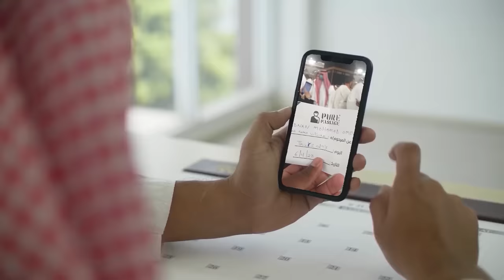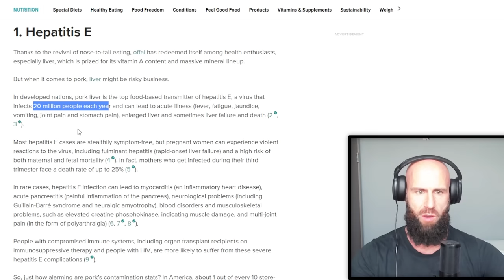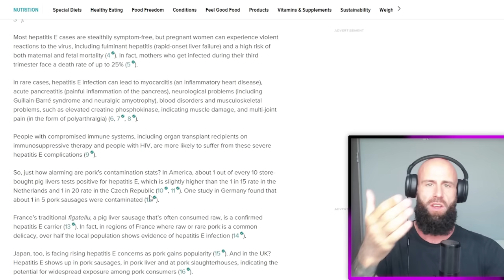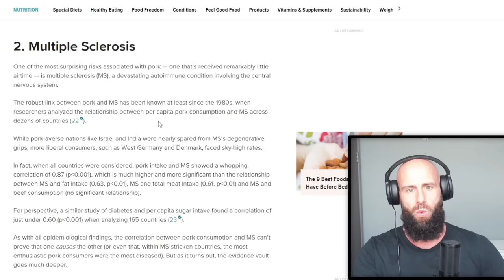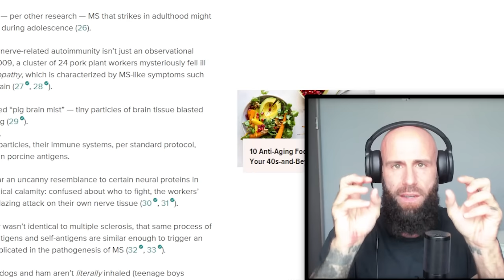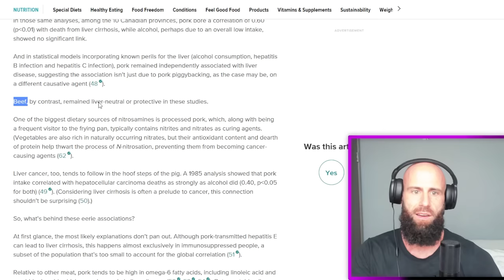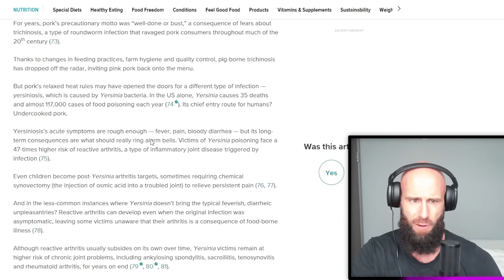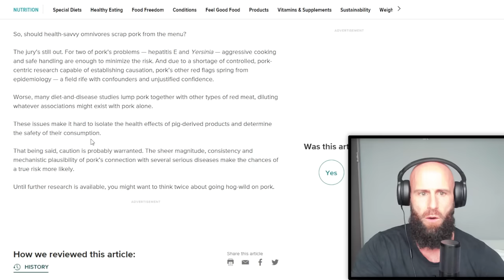Why Pork Is SCIENTIFICALLY Bad For You (This is Why Islam PROHIBITS Pork!)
Islam prohibits the consumption of pork for numerous scientifically validated reasons. This informative video delves into the intriguing justifications behind the proscription of pork in Islam. The comprehension of why Muslims refrain from pork is enriched by both scientific research and Islamic teachings. A key determinant is the potential health risks associated with pork consumption. Scientifically, pork is recognized for harboring diverse parasites, bacteria, and viruses that can result in severe diseases. Additionally, the digestive system of pigs differs from that of humans, rendering them more susceptible to carrying harmful pathogens. Another consideration is the elevated fat content in pork, which heightens the risk of cholesterol and cardiovascular issues. Moreover, Islamic principles underscore the cleanliness and purity of food, encompassing the avoidance of pork due to its impure nature. By referencing scientific studies and Islamic scriptures, this video aims to elucidate the scientific foundation behind the prohibition of pork in Islam.

For EUROPE €:

Account holder: HALAL HOLDINGS LTD
BIC: TRWIBEB1XXX
IBAN: BE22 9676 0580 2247
Wise's address: Avenue Louise 54, Room S52
Brussels
1050
Belgium

For UK £:

Sort code: 23-14-70
Account number: 57270672
IBAN: GB85 TRWI 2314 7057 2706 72
Wise's address: 56 Shoreditch High Street
London
E1 6JJ
United Kingdom

For  US 💲:

ACH and Wire routing number: 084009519
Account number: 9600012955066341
Account type: Checking
Wise's address: 30 W. 26th Street, Sixth Floor
United States